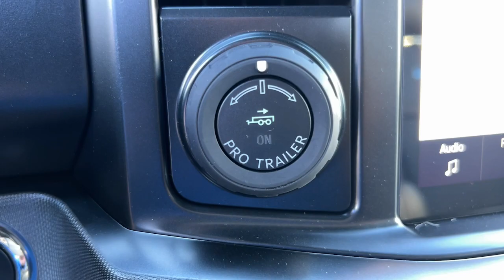2024 Ford F-250SD Platinum CA Palm Springs, Indio, La Quinta, Cathedral City, Palm Desert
New 2024 Ford F-250SD Platinum available at Palm Springs Motors located in 69200 E Palm Canyon Dr, Cathedral City, CA, 92234 and servicing the Palm Springs, Indio, La Quinta, Cathedral City, Palm Desert area.
Please mention the stock 24TS16 when you contact the dealership for this vehicle.